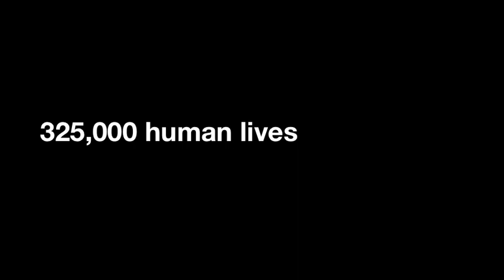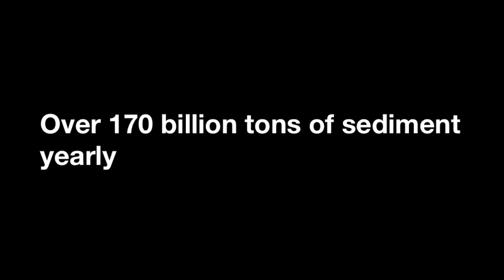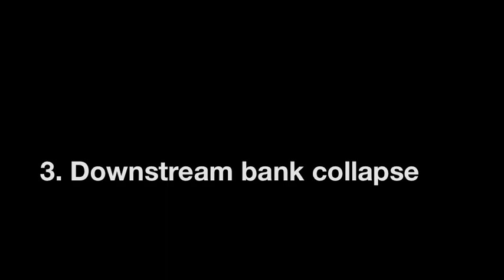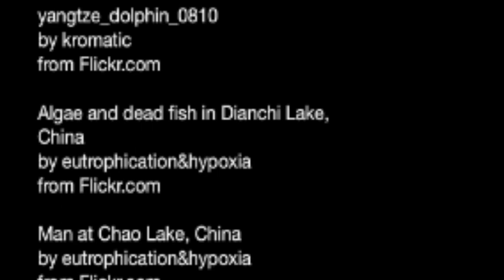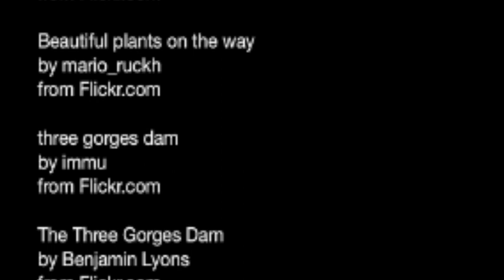Flooding and the Three Gorges Dam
Produced by: Samuel Zollman, Katherine Marchand, Samuel Wolpert, Leila Nashashibi
Final Project: Bio 7-Environmental Biology
This video was produced as part of the undergraduate research and media project in Environmental Biology (Bio 7) during the Fall 2011 semester. Each group has 4 members (a production manager, an artistic director, a science writer and a technical expert). Every member must engage in the science and be experts on the topic. Each group picks one of the suggested topics provided by the instructors or find their own and topic, with approval.  Opinions expressed in this video are of the students and do not necessarily reflect the opinions of the Environmental Studies Program or Tufts University.

Individual responsibilities*
• Production Manager: to research audience and appropriate approach, to create a timeline, to schedule meetings, and to keep group on schedule
• Artistic Director: to find or create photos and video to be used, and ultimately to ensure that images match the tone of the story
• Science Writer: to take the collective knowledge and write the narrative. It is important that the information be factual but not so detailed as to lose the interest of the audience.
• Technical Expert: to master iMovie and to create the digital story.